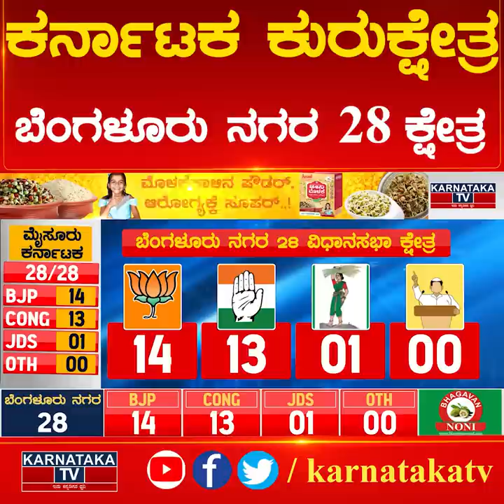ಬೆಂಗಳೂರು ನಗರ 28 ಕ್ಷೇತ್ರ ಕೆಂಪೇಗೌಡರ ಕೋಟೆ ಯಾರ ಪಾಲು? | Karnataka Election Survey | Karnataka News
ಬೆಂಗಳೂರು ನಗರ 28 ಕ್ಷೇತ್ರ ಕೆಂಪೇಗೌಡರ ಕೋಟೆ ಯಾರ ಪಾಲು? | Karnataka News